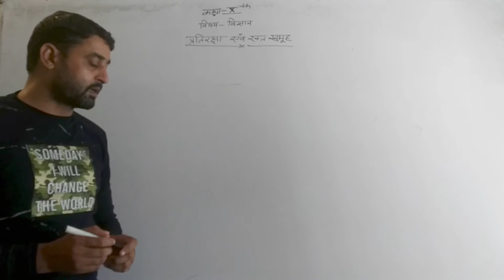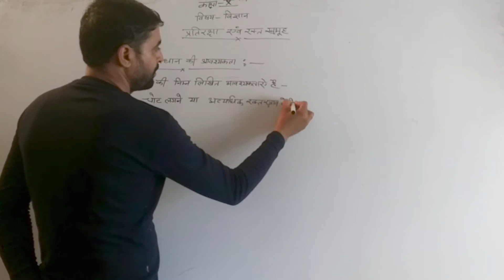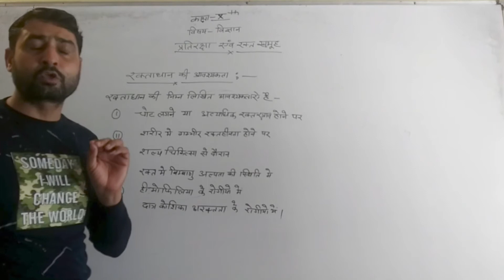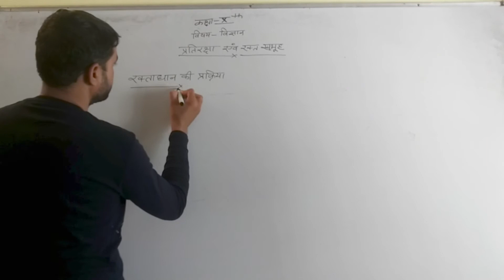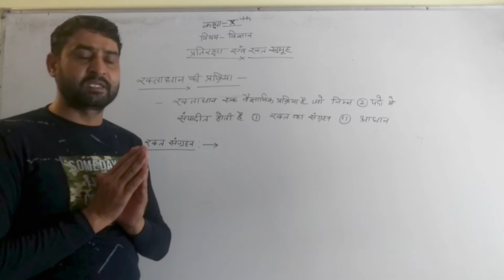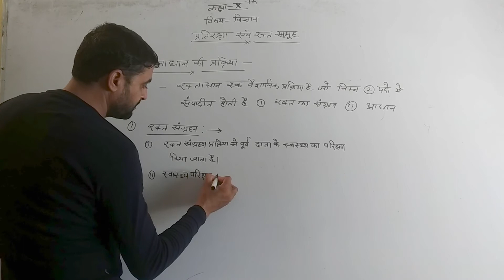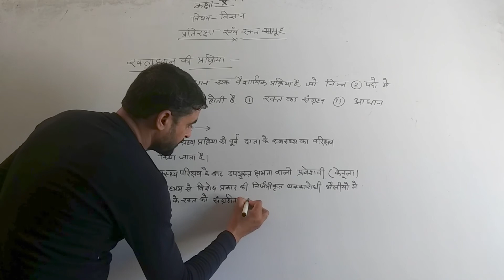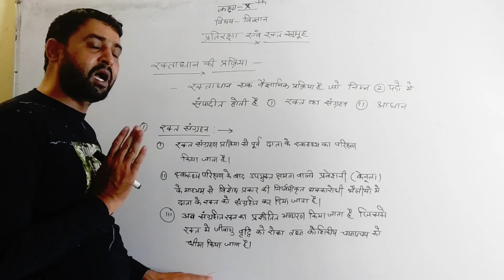class 10 since प्रतिरक्षा एवं रक्त समूह part 8